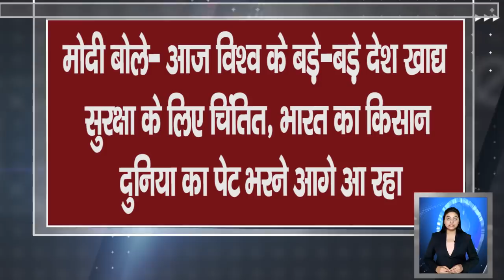3 मई 2022- आज के मुख्य समाचार, UP_News, Today_Breaking_News, मौसम, Modi, Yogi Adityanath Samachar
3 may 2022 Up News: Uttar Pradesh Ki Taja Khabar Mukhya Samachar Up Daily News CM Yogi
↓↓↓↓↓↓↓↓↓↓ Today News  ↓↓↓↓↓↓↓↓↓

01. Chief Minister Yogi gave instructions regarding Eid: Said to the officers - talk to religious leaders, do not hold religious events by stopping the road
02. CM Yogi's order to stop power cut immediately, said - supply all 75 districts according to the roster
03. Now religious events will not be able to be done on the road in UP, CM Yogi ordered all DM-SPs
04. CM Yogi Adityanath has given instructions to get all Atal residential schools to be constructed expeditiously, studies will start next year
05. Big rigging in PM Kisan Samman Nidhi scheme, money was also deposited in the account of deceased farmers, Yogi government came into action
06. Corona's speed increased in Meerut, 14 new patients found in a day, there was a stir in the city
07. Good news, now students will not have to go to school in May
08. A model village will be in every block of the state, starting from PM's parliamentary constituency, Varanasi will become the model district of the state
09. Indian wives sensitive to their husbands, sharing their husbands is not acceptable: Allahabad High Court
10. Modi said - today big countries of the world are concerned about food security, the farmer of India is coming forward to feed the world